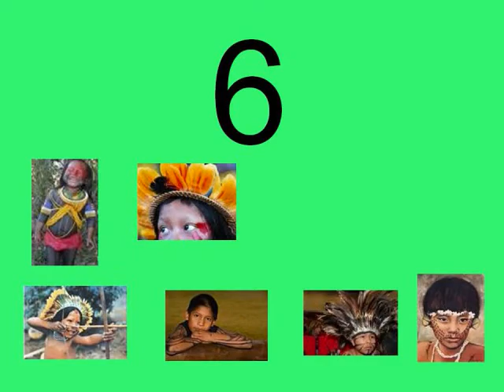Música dos indiozinhos: vamos aprender a contar de 1 a 10?